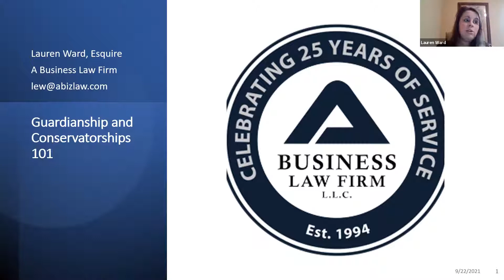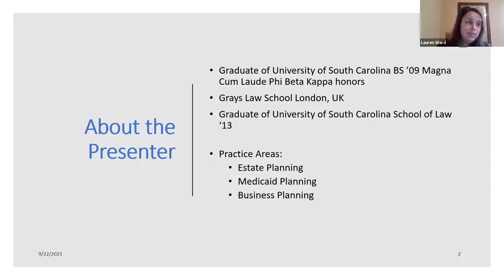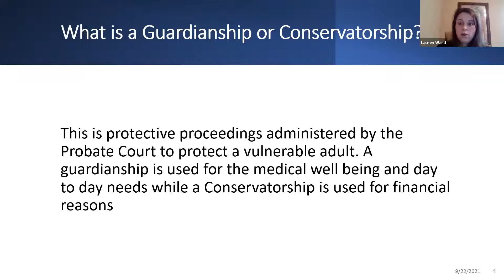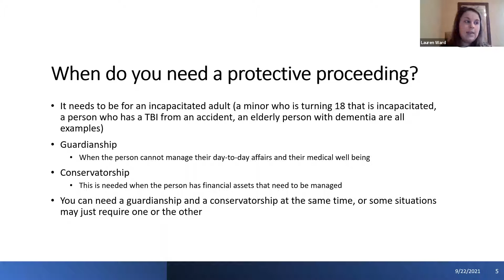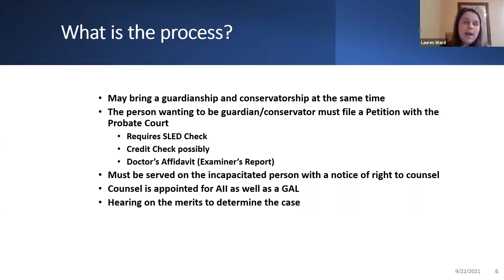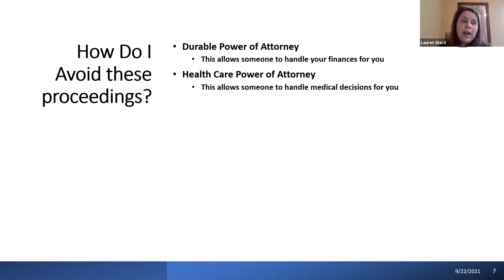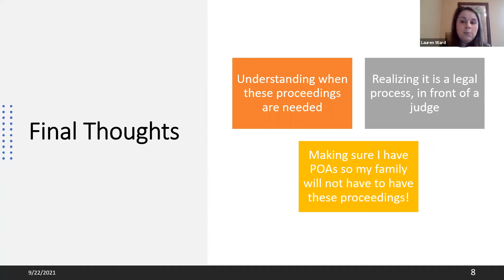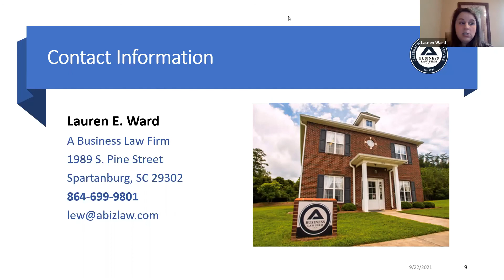Guardianships & Conservatorships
Recent news stories about conservatorships and guardianships have resulted in a lot of questions about what these are and who needs them. My recent webinar covered both of these topics in depth. Watch to learn more.